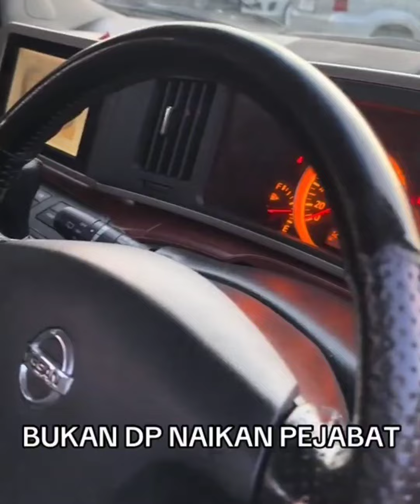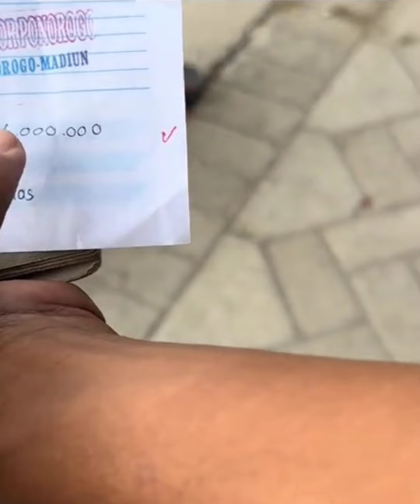🔴PRABU KEDATANGAN TAMU DARI LUAR NEGERI⁉️REVIEW MOBIL MURAH DI PRABU MOTOR SUBSCRIBER & COMMENT‼️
🔴PRABU KEDATANGAN TAMU DARI LUAR NEGERI⁉️REVIEW MOBIL MURAH DI PRABU MOTOR KLIK SUBSCRIBER DAN COMMENT‼️